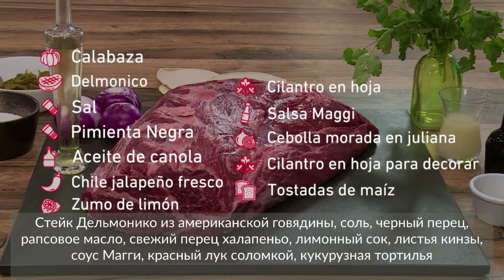Стейк Дельмонико из американской говядины в соусе Агуачиле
Герман Наваррете, корпоративный шеф-повар Американской Федерации по экспорту мяса, готовит стейк Дельмонико из американской говядины в соусе Агуачиле. Интересная особенность этого блюда в том, что соус Агуачиле обычно используется для морепродуктов.